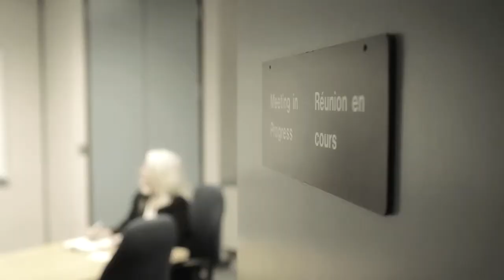Service Canada/HRSDC - Voice of the Employee